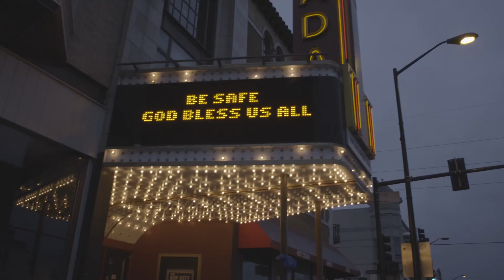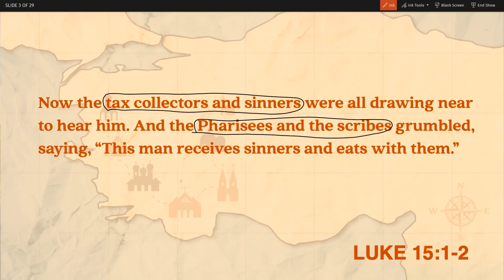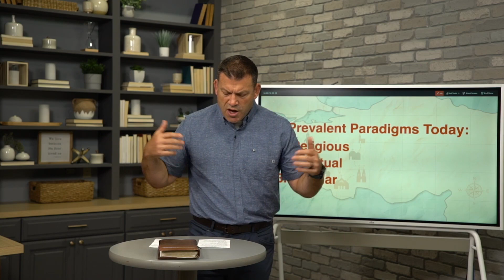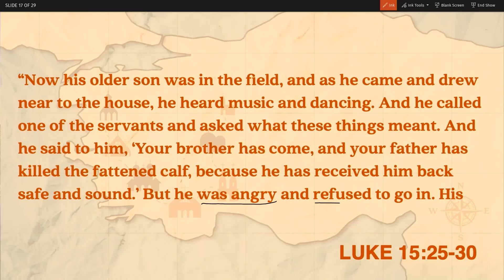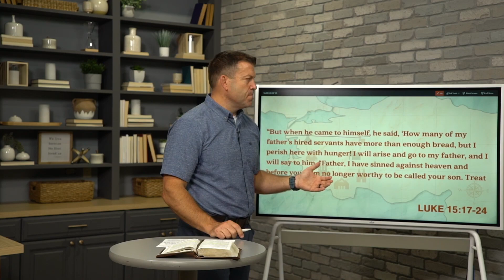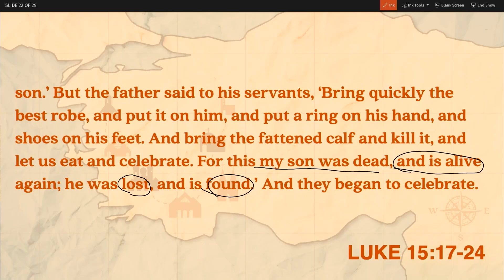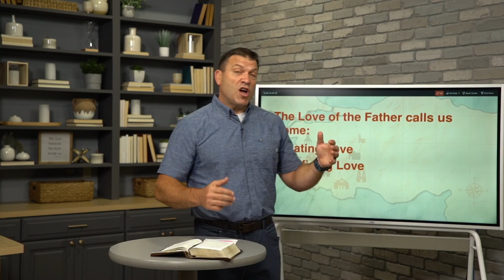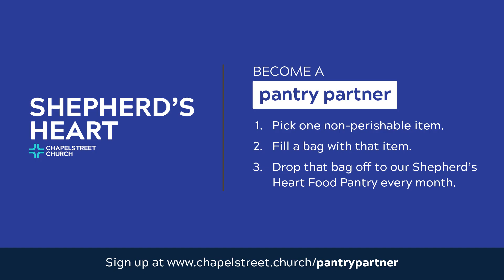Welcome Home (Sermon)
"VII: The Seven Churches of Revelation" - A Study of Revelation
Sermon Title: Welcome Home 2021
Verse Reference: Luke 15:1-2,11-32
Date: 8/29/21
Speaker: Jeff Frasier